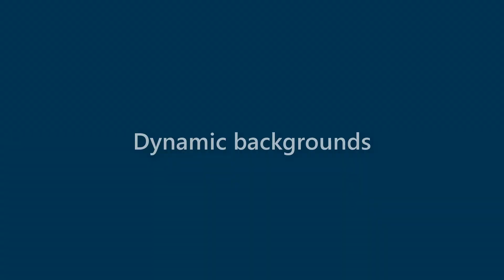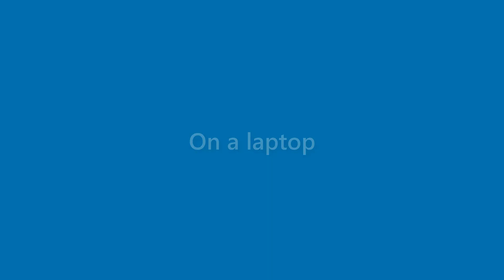Florence Fulton - appearance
Name Look - Florence Fulton - appearance. In this video we present "Florence Fulton" name look and feel in various scenarios.
This video will cover:
How does "Florence Fulton" look as a personal letterhead?
How does "Florence Fulton" look on a business card?
How does "Florence Fulton" look on a computer/laptop screen?
How does "Florence Fulton" look with different background colors?
How does "Florence Fulton" look with various fonts?